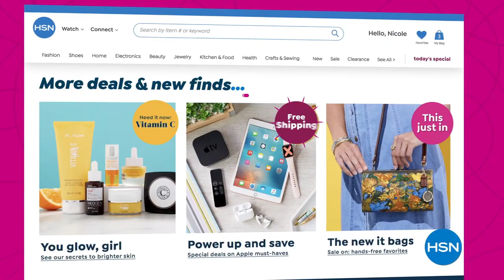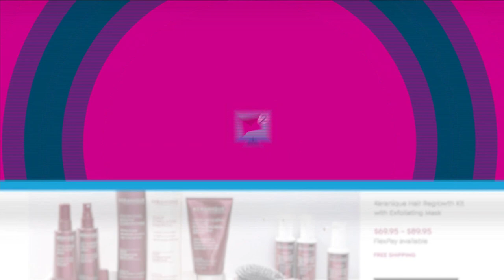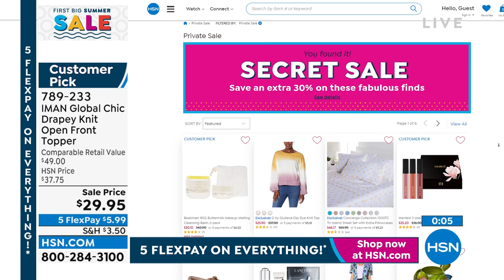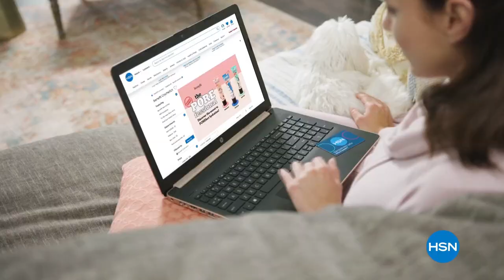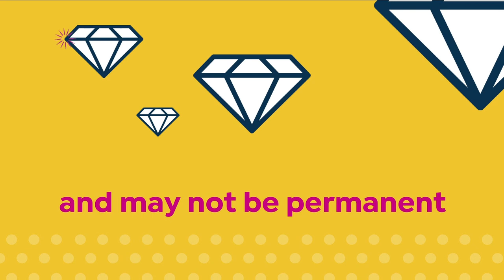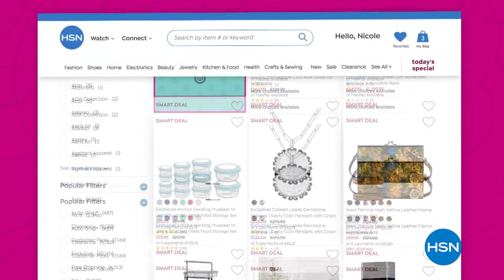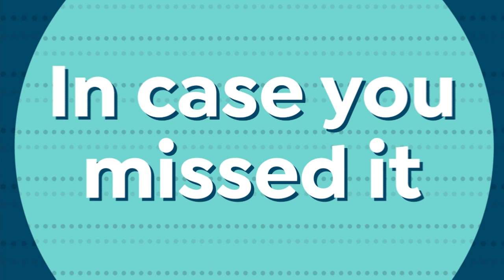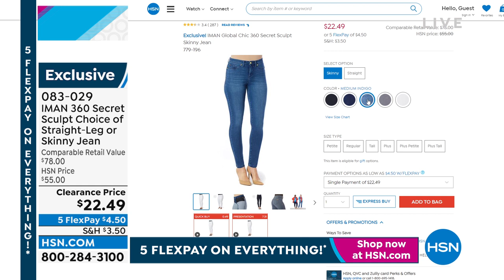HSN | IMAN Global Chic Fashions 05.30.2022 - 08 PM